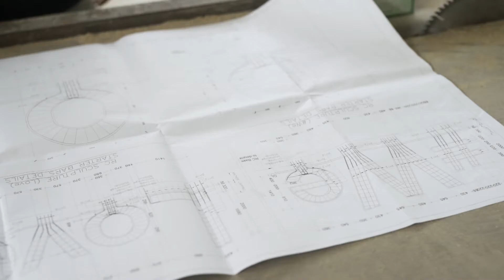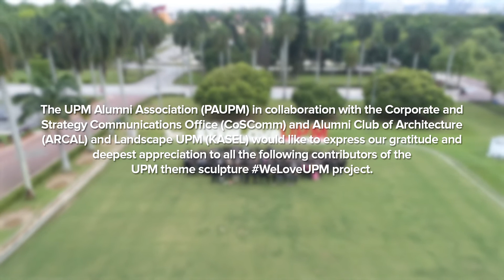The Making of WeLoveUPM Sculpture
Pada tahun 2017 YBhg. Prof. Datin Paduka Dato’ Dr. Aini Ideris telah mencadangkan pembinaan sculpture “WeLoveUPM” di lokasi strategik sebagai arca simbolik yang menonjolkan nilai kasih sayang, ‘sense of belonging’ dan ‘sense of pride’ terhadap UPM. Ia adalah satu inisiatif untuk menambahbaik persekitaran universiti dengan elemen sculpture yang bermakna dan menjadi lokasi kepada warga kampus, alumni, pelawat dari dalam dan luar negara, serta masyarakat untuk merakam kenangan ketika berada di UPM.

Pada Oktober 2017, sculpture “WeLoveUPM” dengan ketinggian dua (2) meter dan panjang dua belas (12) meter siap dibina atas Dataran Putra, melalui sumbangan kos perbelanjaan, idea dan rekabentuk oleh beberapa alumni UPM.